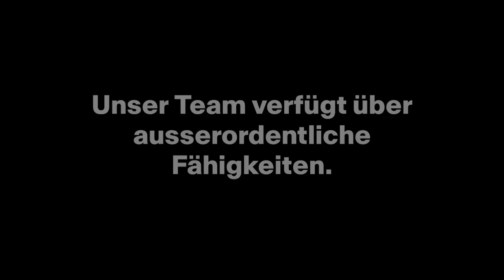Die Viva-Chläuse sind wieder da!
Im Radio läuft «Last Christmas» von «Wham», die Bahnhofstrassen des Landes sind festlich beleuchtet, der erste Schnee fällt bis ins Mittelland – und die Viva-Chläuse sind wieder da. Untrügliche Zeichen, dass die Feiertage vor der Tür stehen.
Dieses Jahr wagen sich die Viva-Chläuse für Sie auf ungewohntes Terrain – doch sehen Sie selbst!